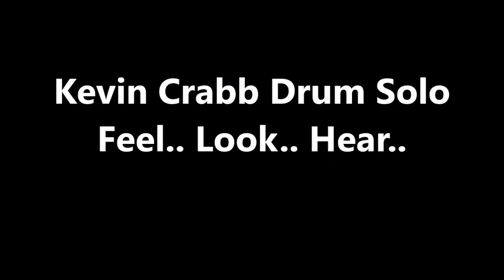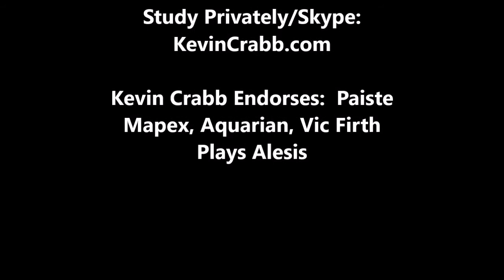Kevin Crabb Drum Solo Feel…Look…Hear…(09/01/21)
Kevin Crabb Drum Solo "Feel…Look…Hear..." Richard Wilson, As Taught To Him By Richard Martinez... LA Studio

Using
VICFIRTH: American Classic 8D sticks
Drums:  ALESIS Surge
Aquarian Drumheads
Paiste Cymbals (20” Masters Collection pictured)

Endorses: Paiste, Mapex, Aquarian Drumheads, VicFirth

*Special Thanks to Jackie at Eye Image Optical - Kevin is sporting Dolce & Gabbana frames.

Kevin Crabb teaches on Skype.  or email him directly kevin at kevincrabb.com and set up a free consultation.